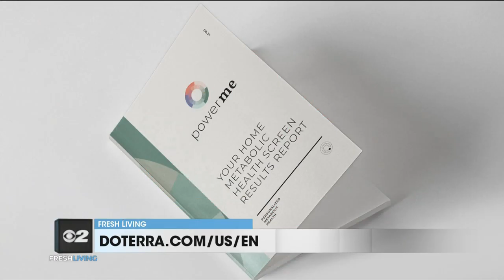How doTERRA is working to change lifestyles, health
Dr. Russel Osguthorpe, chief medical officer at doTERRA, joined Fresh Living and share more about how changing up lifestyle can improve health.